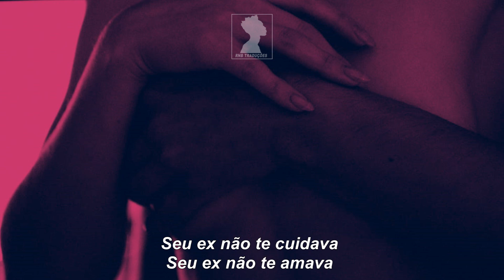GUHHL- Faça Amor [LETRA]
COMPARTILHEM

LETRA

Faça amor, não apenas sexo, ooouô
sem pudor
olha o seu reflexo
no teto

desse motel de luxo
deixa que hoje
eu conduzo
o seu corpoooo

Jogue sujo
se preciso for
é tão ruim
alcançar o prazer sem passar pelo amor

euuu to
ao seu dispor
esquece essa transa vazia
que se acostumou

Seu ex não te cuidava
Seu ex não te amava
Seu ex não te
respeitavaaa

olha como eu
Seu ex não te come como euuuu

sem pudor
no teto

deixa que hoje
eu conduzo
o seu corpoooo